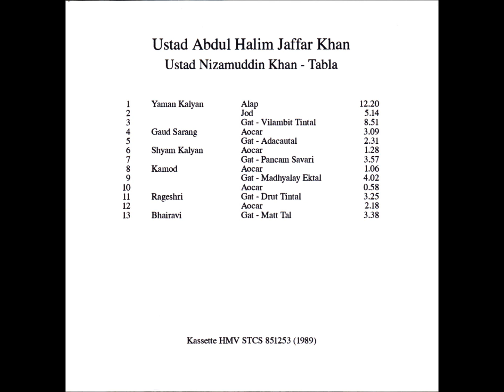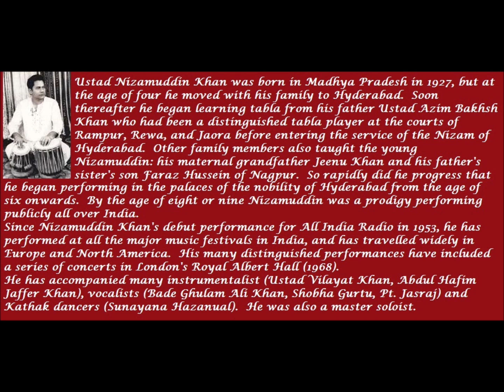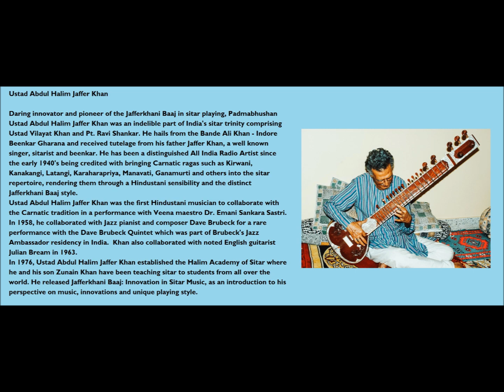ABDUL HALIM JAFFER KHAN----FULL LP